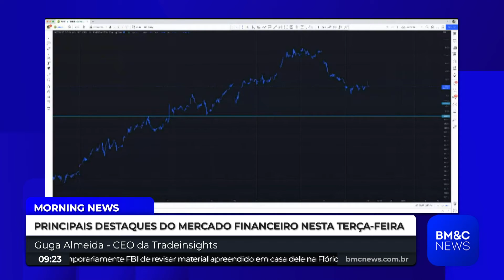Íntegra Guga Almeida - 23/08